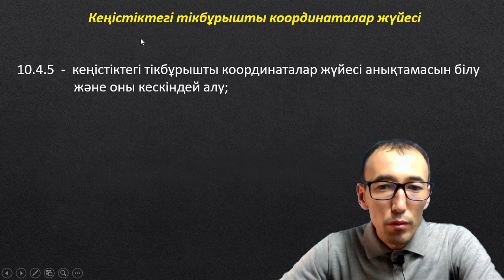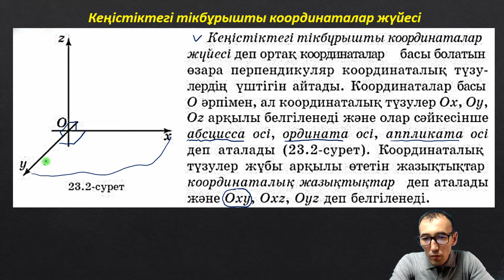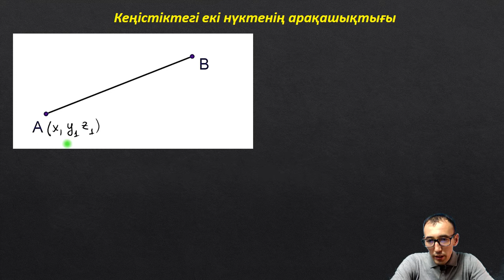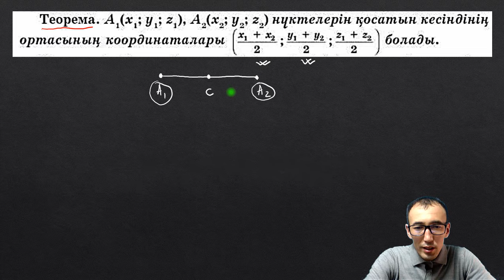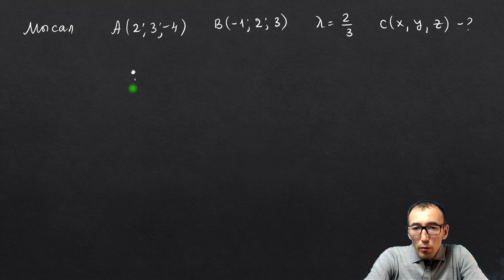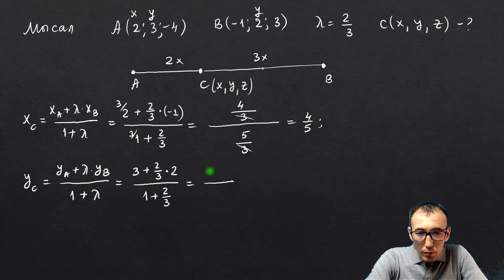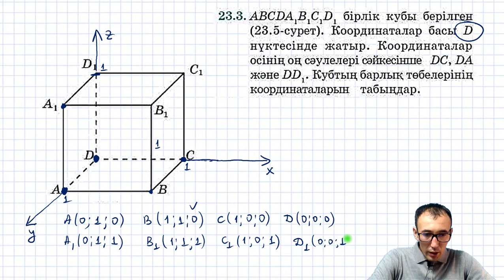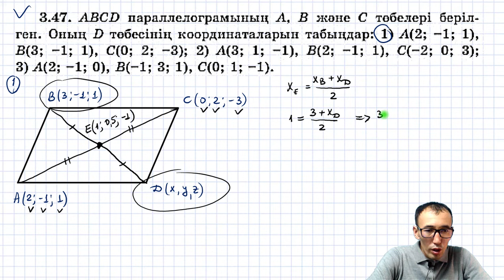10-сынып. Геометрия.Кеңістіктегі тікбұрышты координаталар жүйесі. Рахимов Нуркен Темірбекұлы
10.4.5 - кеңістіктегі тікбұрышты координаталар жүйесі анықтамасын білу және оны кескіндей алу;
10.4.6 - кеңістіктегі нүктені оның координаталары бойынша тікбұрышты координаталар жүйесінде кескіндеу;

кеңістіктегіНүктеніңК оординаталары